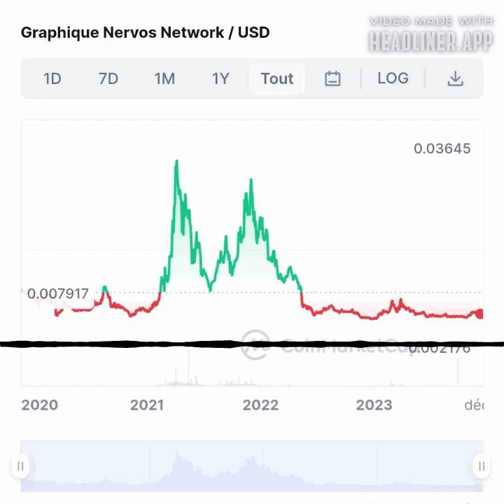Nervos Network $CKB la blockchain POW layer 0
Le Nervos Network, symbolisé par la cryptomonnaie $CKB, se distingue par plusieurs caractéristiques uniques :

1. **Écosystème Ouvert et Indépendant** : Nervos est un écosystème public open source facilitant des interactions sans friction entre diverses cryptomonnaies et projets. Il est indépendant, sans nécessiter d'autorisation d'autres écosystèmes pour interagir.

2. **Flexibilité pour les Développeurs** : Les développeurs bénéficient d'une grande flexibilité sur Nervos, avec la possibilité d'apporter leur propre machine virtuelle (VM) et de développer des applications décentralisées (dApps) compatibles avec différents environnements.

3. **Architecture en Deux Couches** : Nervos utilise une architecture à deux couches. La première couche est une blockchain basée sur le consensus de preuve de travail, tandis que la seconde est dédiée au développement et à l'exécution de dApps.

4. **Consensus Nakamoto Amélioré** : Le réseau utilise une version améliorée du consensus Nakamoto, offrant une meilleure sécurité et décentralisation, et permettant une participation plus flexible des nœuds.

5. **Tokenomics Innovants** : Nervos vise à résoudre les problèmes d'inflation de la valeur des jetons CKB, en utilisant un mécanisme de capture de valeur pour augmenter la capitalisation boursière et assurer la sécurité à long terme.

6. **Accès Global aux Cryptomonnaies** : Les utilisateurs de Nervos peuvent accéder à toutes les cryptomonnaies sans se limiter aux blockchains respectives, facilitant ainsi les transactions et les échanges.

7. **Compatibilité Étendue** : Les applications développées sur Nervos sont compatibles avec diverses plateformes et portefeuilles, simplifiant le travail des développeurs.

Ces caractéristiques font du Nervos Network un projet crypto distinct, offrant une flexibilité, une décentralisation et une interopérabilité supérieures par rapport à de nombreuses autres cryptomonnaies.